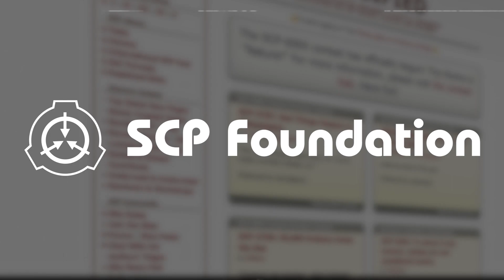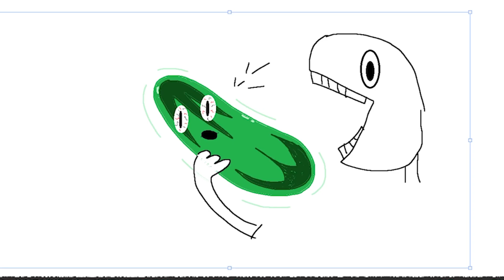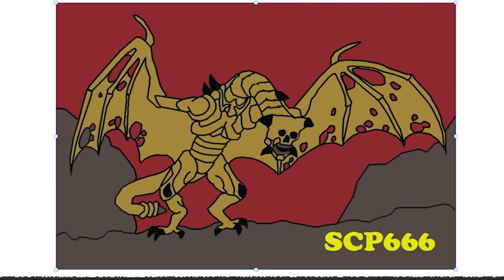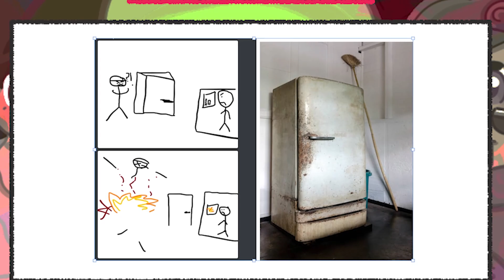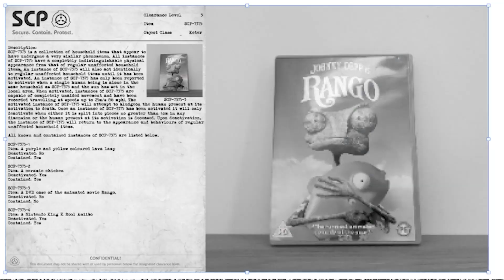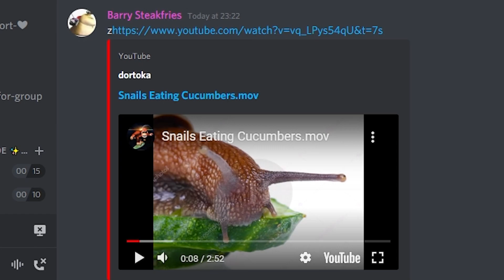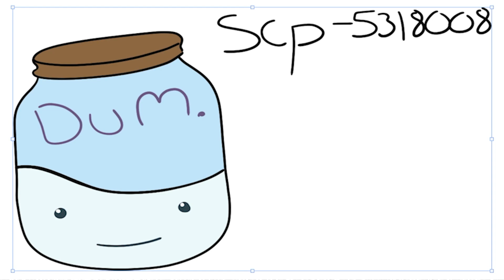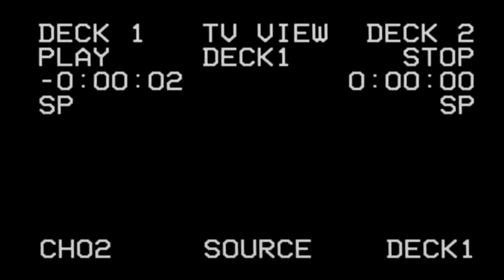WE CREATED OUR OWN SCPS!!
This will be my first video not subtitled based simply on the fact i can't be phucked. We will see how it goes but while you're here, be sure to check everyone out. These doods are nuts!

ST & Friends

Jacob ► @TrickyGamerJacob
Kieran ► @CaptainKRB
Ryan ► @HolyFoley
Arthur ► @MrDachshund99
Chris ► @Chismiester
Luke ► @S341
Kyle ► @Kog_is_kool
Haeven ► @SwaggyCucumber
Tina ► @tinabrichtum
Tyler ► @wizard
Ethan ► @BloxingGames
Intro music created by @Cyanosphere check his covers out!!

Also massive thank you to Kieran and Tina for the intro and outro segments! These guys killed it so show some support!